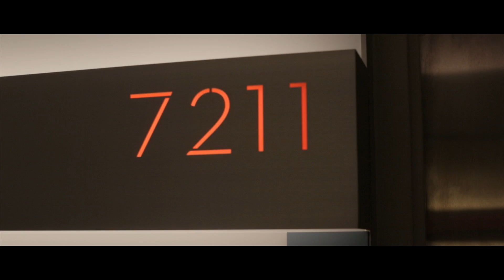Kristina + Zachary - Wedding Highlight film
Kristina + Zachary - Disney Wedding highlight film